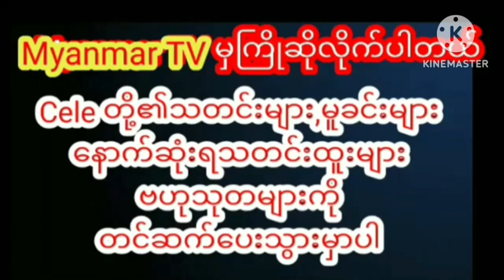၁နာရီ၃သိန်းနဲ့ဒိတ်လို့ရတယ်ဆိုပြီးနာမည်ကြီးနေတဲ့m seng lu#myanmarcelenews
၁နာရီ၃သိန်းနဲ့ဒိတ်လို့ရတယ်ဆိုပြီးနာမည်ကြီးနေတဲ့m seng lu#myanmar